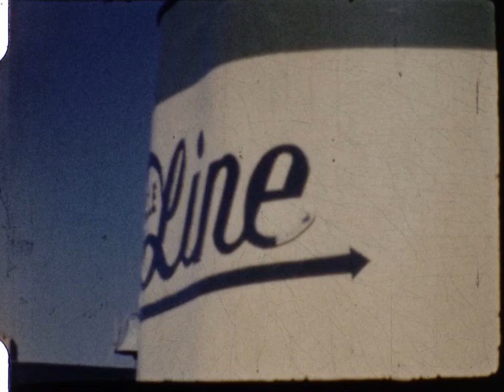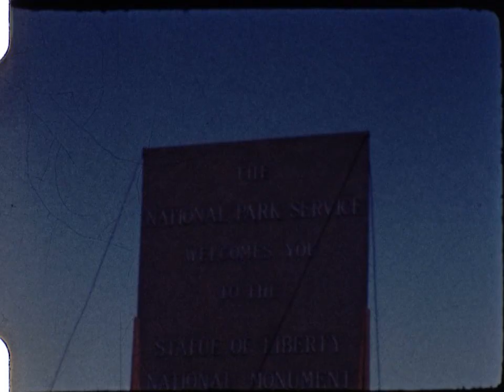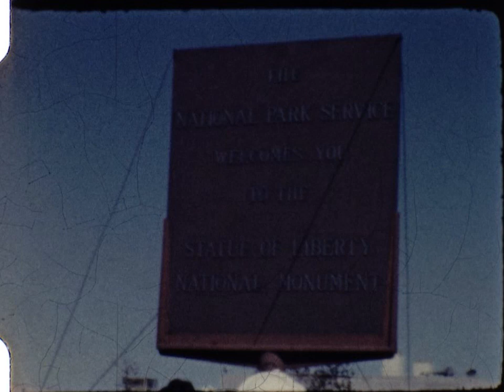02 1956 Seder Camp etc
Family Seder 1956 and more